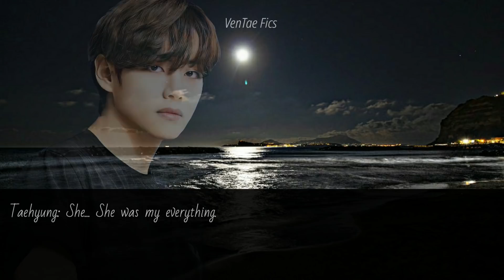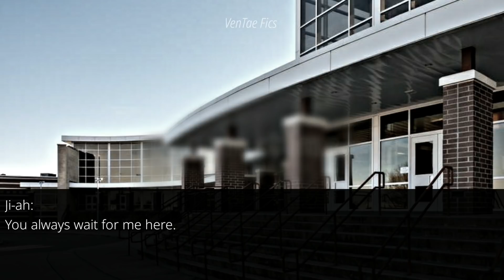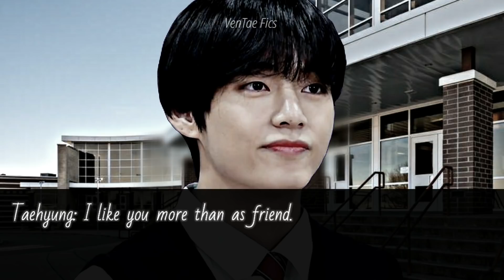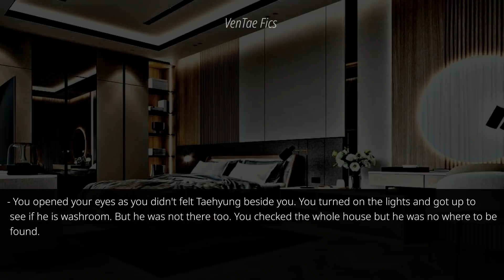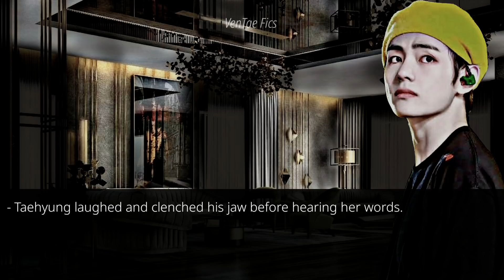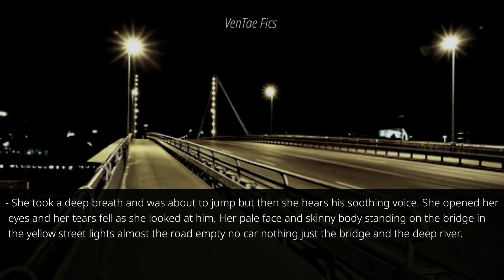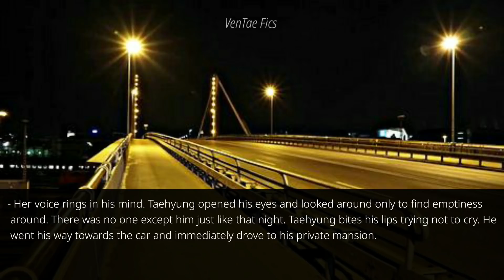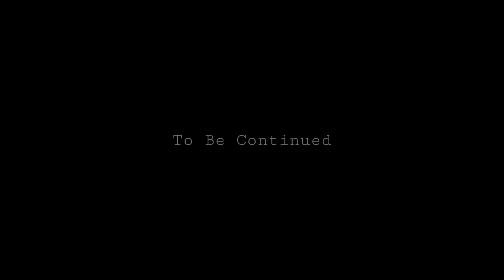"The Cold Billionaire & The Maid" | Taehyung FF | Ep: 16